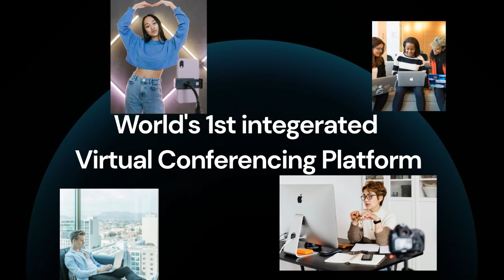BeeKonnected Early Adopter